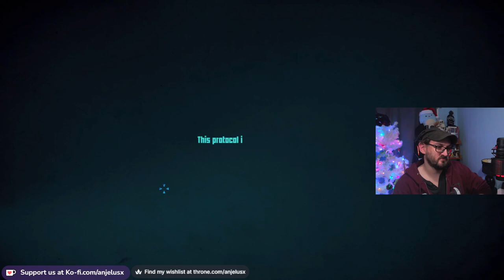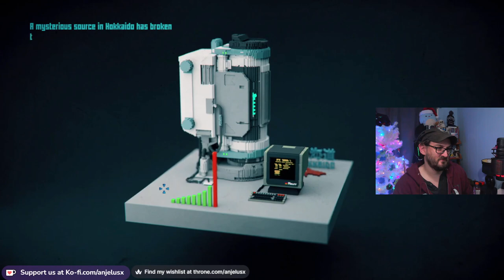Let's Play - Soul Tolerance: Prologue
Taking a look at this open world voxel narrative investigation game with robots after the fall of Humanity. There's a lot here to unpack in Soul Tolerance: Prologue, and lots of easter eggs hidden within.